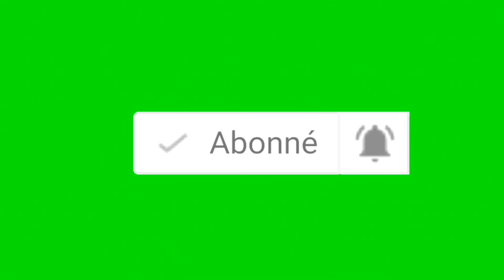DIFFÉRENTES façon de porter UNE ROBE CHEMISE \ CARIN'S PERLE